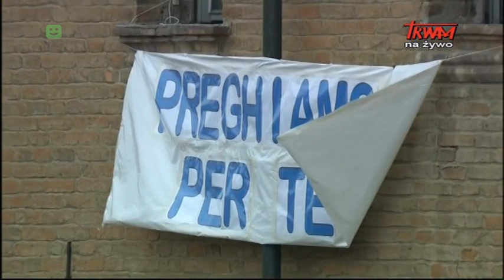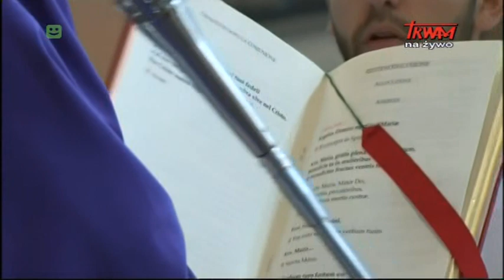Msza Święta pod przewodnictwem Ojca Świętego Franciszka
Wizyta duszpasterska Ojca Świętego w diecezji Carpi w północnych Włoszech, w regionie Emilia-Romania, w prowincji Modena. Liturgia jest sprawowana na miejskim Placu Męczenników w Carpi.